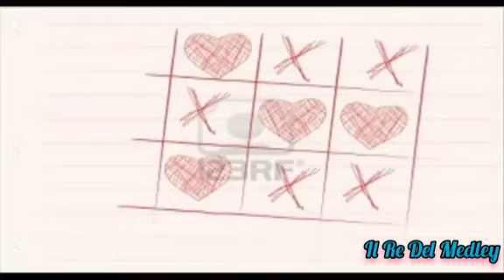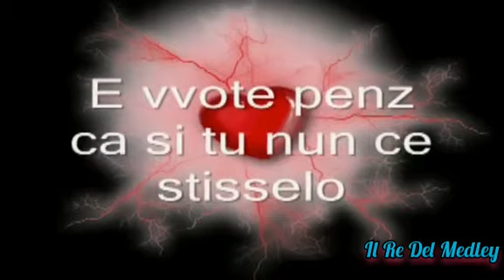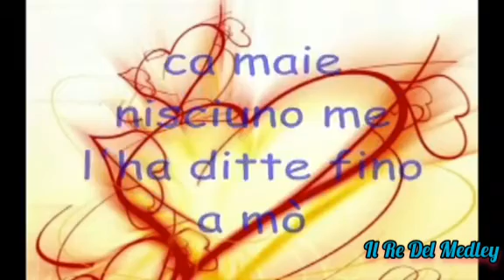Giusy Attanasio - Nun Te Pozzo Perdere - Mix Nino D'angelo